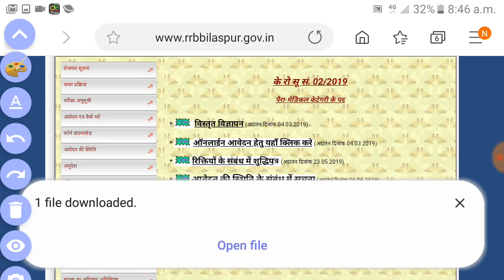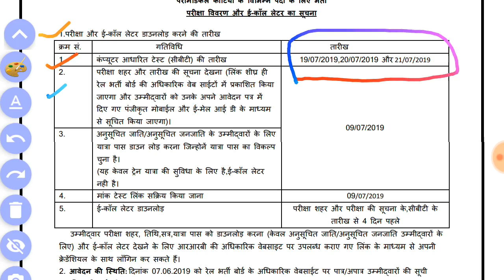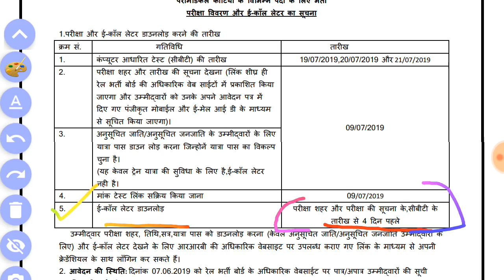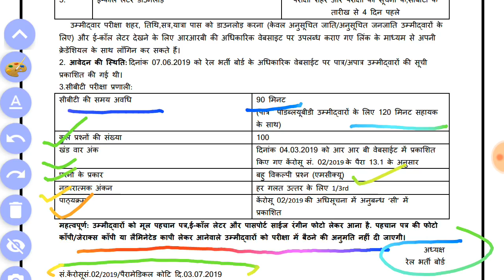Railway paramedical category exam 2019 date announced by Railway,rrb paramedical exam date 2019,